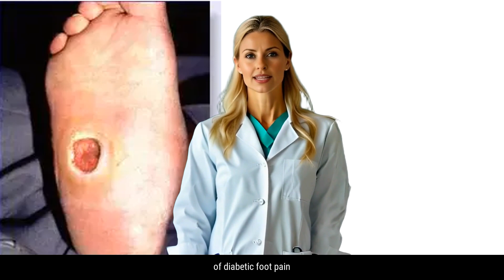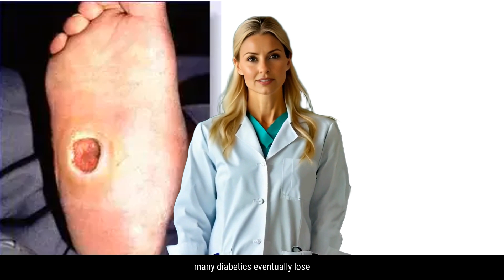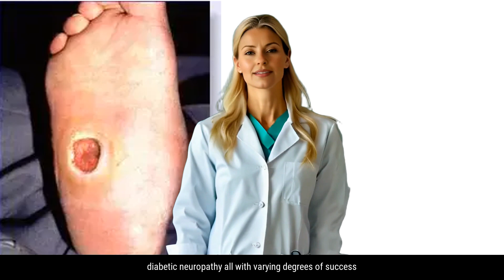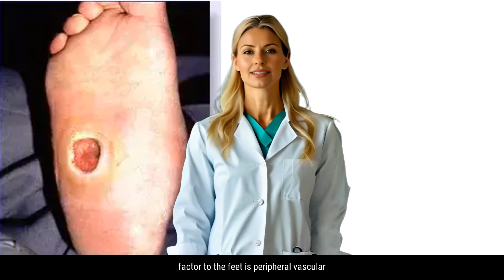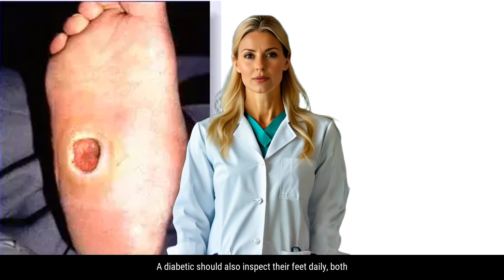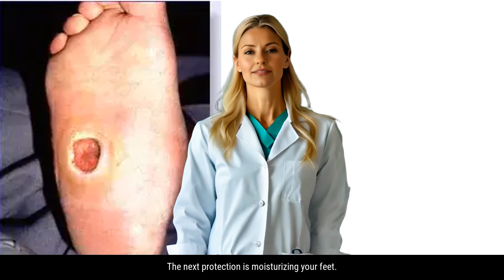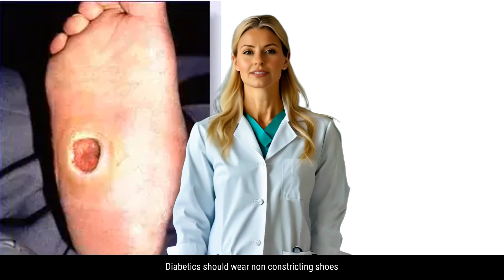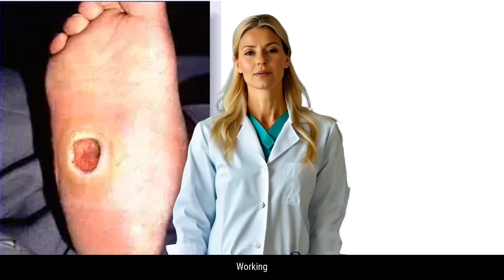How diabetes affects the feet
A Podiatrist discusses how diabetes can adversely affect the feet, in severe cases, leading to amputation.